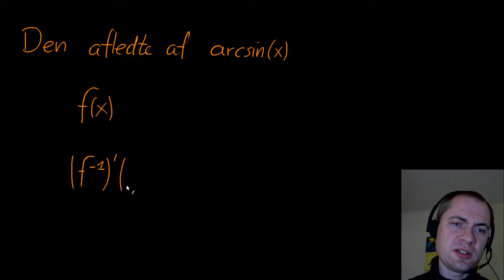Den afledte af arcsin